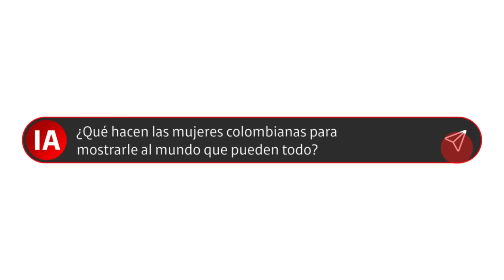Mujer Puedes Todo